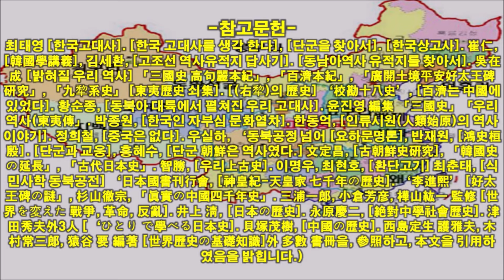지나 최초 나라인 夏는 어느 족속인가?